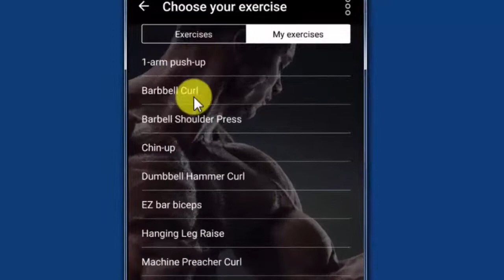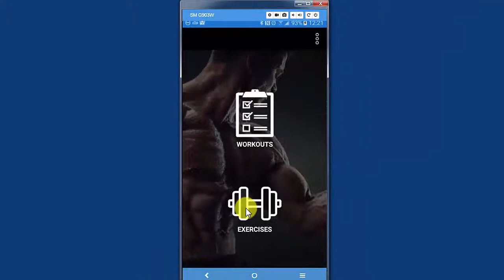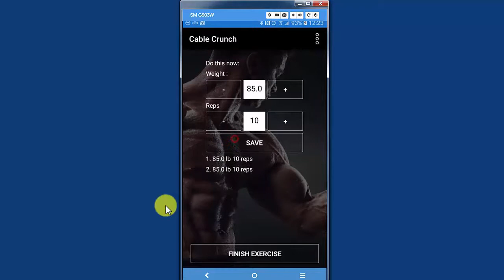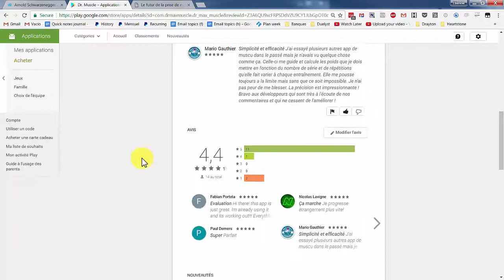Musclé plus vite avec l'arme secrète de l'homme le plus fort au monde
Dr. Muscle, c'est notre nouvelle app de musculation pour les hommes qui veulent devenir musclés. Clique ici pour voir la vidéo de présentation et recevoir de l'information sur le beta test